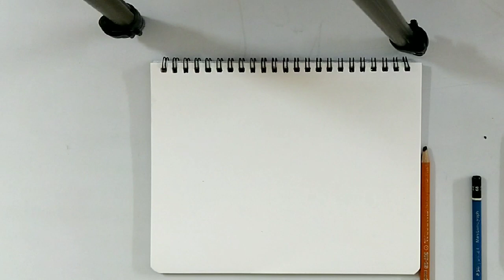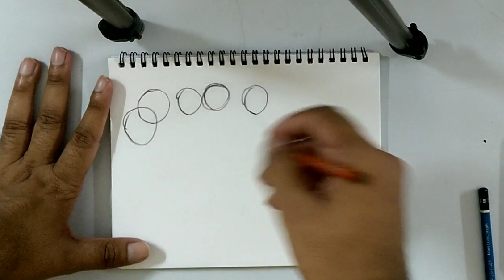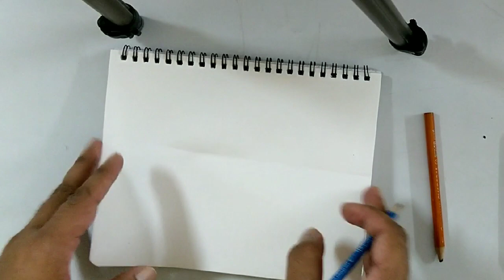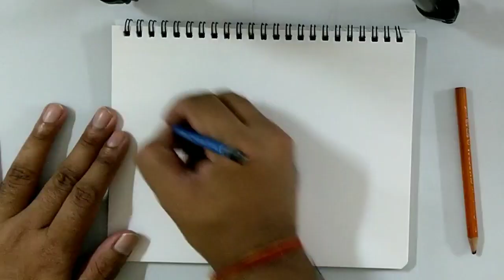How to improve drawing skills - drawing freehand circles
Hello everyone I am here with my new drawing tutorial on how to improve drawing skills and specially freehand circles drawing. One of my subscriber has asked me to make a tutorial video on this and I agree also because it is very important skill to know as an artist. If you want to be a good artist you must learn this skill.
So please watch it and get the most of it.
Thanks alot.
Art lessons in hindi.